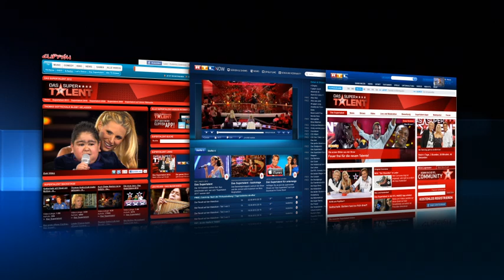Supertalent 2012 Johannes Patzelt "Speed-Painter"